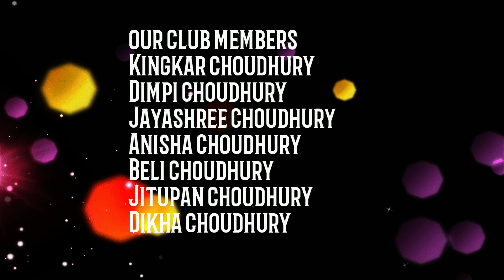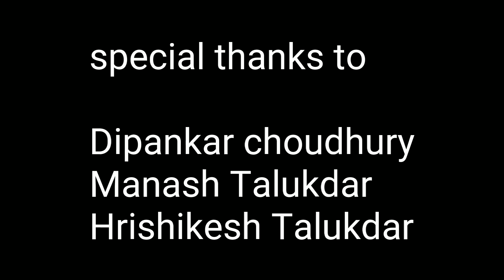Catch the dream- এখন স্কুল খুলিলো ।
এখন স্কুল খুলিলো ।